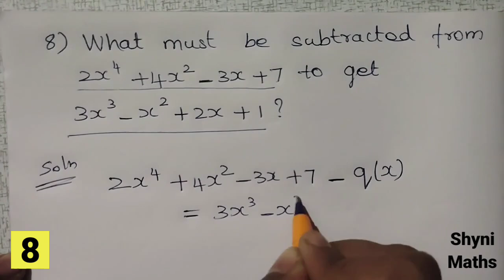9th maths chapter 3 exercise 3.1 question (5,6,7,8) tn samacheer shyni maths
9th maths chapter 3 exercise 3.1 question 5,6,7,8 tn samacheer shyni maths
class 9 chapter 3 exercise 3.1 sum 5,6,7,8
shyni maths
question 5
question 6
question 7
question 8